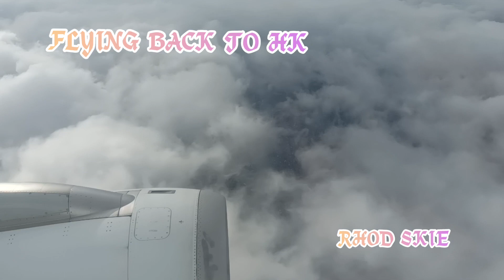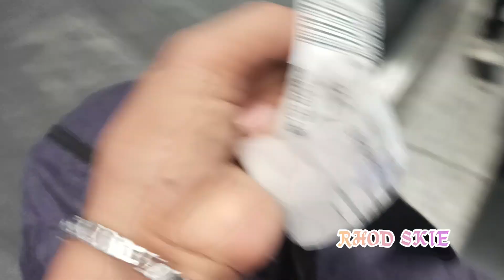Flying back to reality,holiday's over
Coming back to work after more than two weeks holiday is very hard...